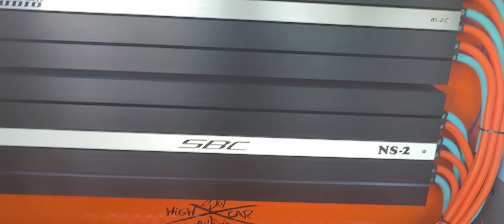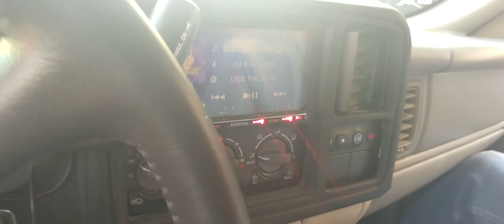8 Sundown Zv5 12 Powered By 2 Sundown NS2 Amplifiers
Hi Everyone This Is Footage Of Steven's Loud Tahoe

He's running 8 Sundown Audio Zv5 12
And 2 Sundown Audio Ns2 Class D Amplifiers
In A 6th Order Enclosure

To Help Power His System

3 390 Amp Apex High Output Alternators
200 Ah Of Limitless Lithium Batteries

Very Loud And Low System

For More Car Audio Footage